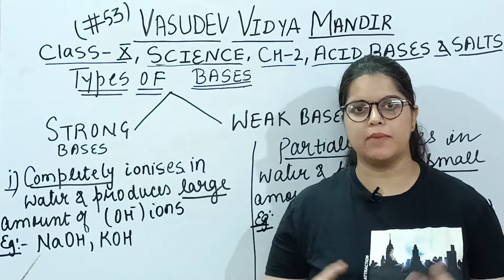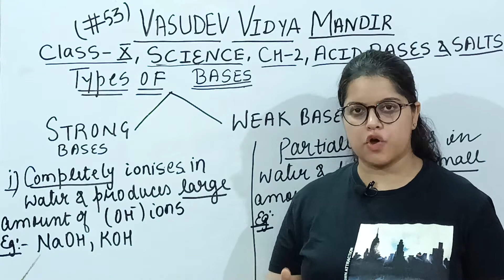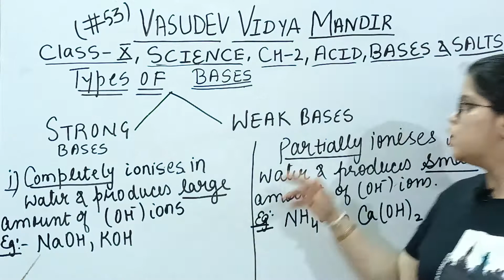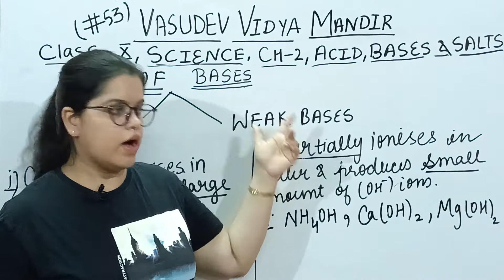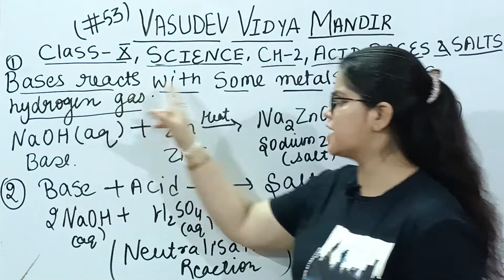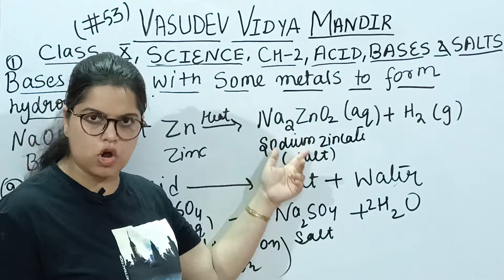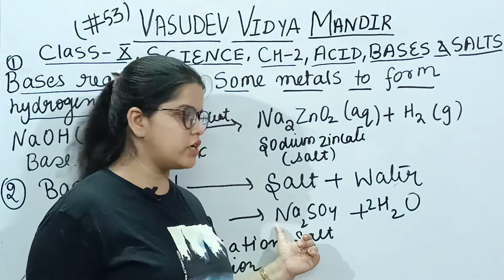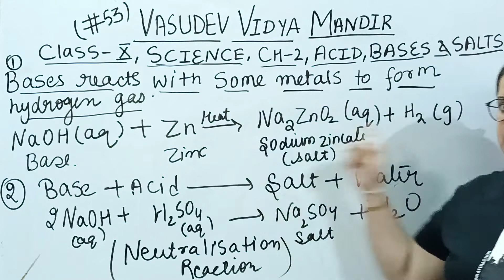(#53)||Class10th||Science||Chapter-2||Acid,Bases&Salts||Types Of Bases||By Karuna Mam...!!!